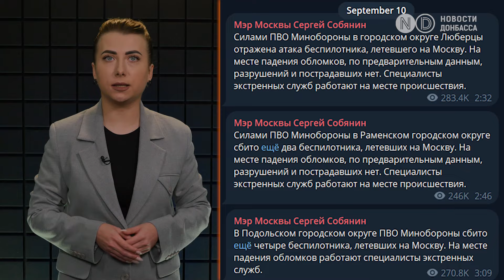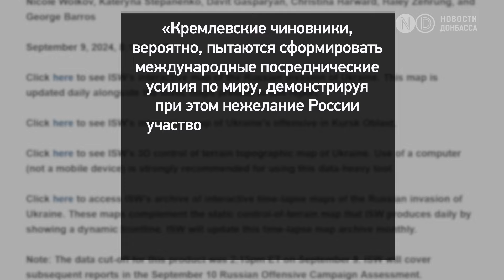БПЛА упали на жилые дома в Подмосковье. РФ продвинулась в Донецкой области. Обстрел Горловки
Пожар в многоэтажных домах и остановка работы аэропортов: БПЛА атаковали Подмосковье.

В Черкасской области 2 человека ранены после ночной атаки РФ по Украине.

Взрывы в Краматорске и Константиновке. РФ продолжает террор прифронтовых городов Донецкой области.

28 тысяч абонентов остались без газоснабжения в Покровской громаде.

МИД РФ ищет посредников для переговоров с Украиной.

Военные аналитики сообщают о продвижении оккупантов на востоке Украины.

Если вы, наш зритель, находитесь на оккупированной территории или в России, где заблокированы для чтения независимые СМИ, в число которых входят и “Новости Донбасса”, то вот вам один из способов как обойти блокировку. Загрузите и установите браузер Ceno, чтобы иметь доступ к правдивым и независимым информационным ресурсам.

Делитесь видео и не забывайте что у нас есть Телеграм-канал "Новости Донбасса" где оперативно рассказываем о ходе войны России против Украины.